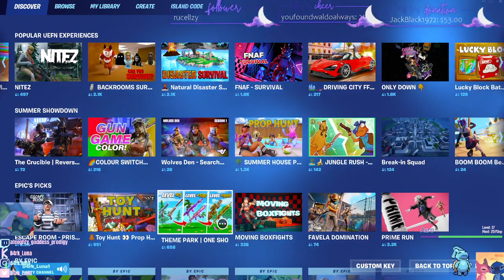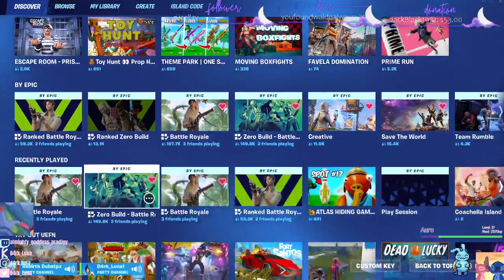[ ENG 18+] | OH HEY! | !Free !Poke !List | Grab a Snack & A Juicebox & Get IN HERE!